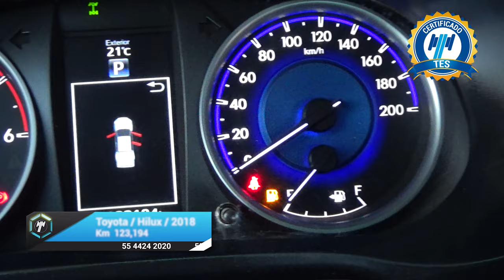Toyota / Hilux / 2018 - 30038